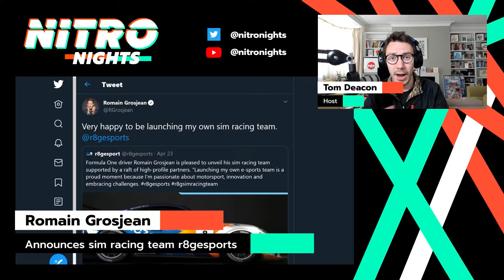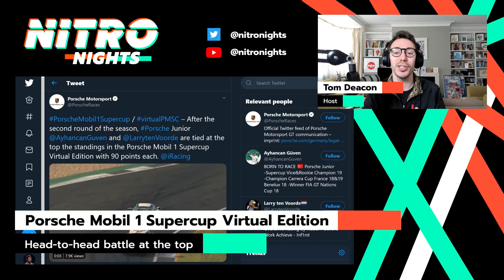MotoGP 20 release, Romain Grosjean with own esports racing team | Nitro Nights Newsflash Ep. 11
F1 driver Romain Grosjean announced his own esports team, while the likes of Jenson Button and Lando Norris will be competing this weekend. And MotoGP 20 has been released. All of this and more in today's newsflash!